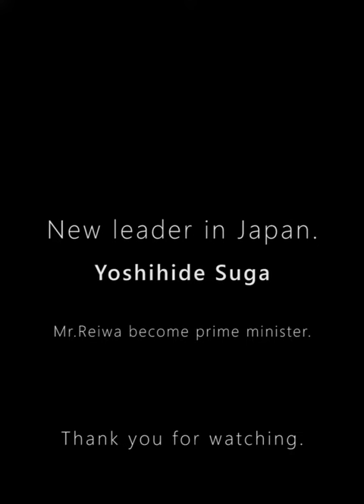Japanese Painting Time Lapse | YOSHIHIDE SUGA | trend of the month September 2020 【japanese art】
Japan's next leader Yoshihide Suga.
Wrote with a small brush.